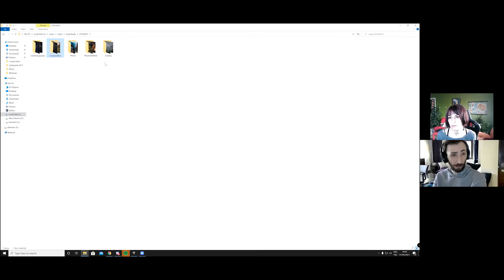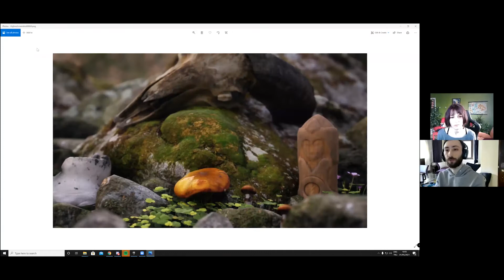İstanbul Fotoğraf Buluşmaları | Burcu Halaçoğlu & Harid Taşkın PART 2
Bu yıl istanbul fotoğraf buluşmalarının 13.sünü online platformda gerçekleştirdik. 13 dönemdir
süregelen bu etkinliği koşullar gereğince online platformda yapmak zorunda kalsakta bizim için büyük bir zevkti. 2 gün süren bu buluşmalarda 3 farklı konuya değindiğimiz 3 oturum oldu.

Yaşadığımız bu post-dijital dönemde anılarında dijitalleşmesini yani dijital oyun-içi fotoğraflama konusunu işledik. Oyun-içi fotoğraflama konusunda engin bilgilere sahip akademisyen Burcu Nehir Halaçoğlu ve dijital oyun ışıklandırma sanatçısı Harid Taşkın’ın bu keyifli
sohbeti, fotoğraf severlere fotoğrafa farklı bir perspektiften bakma şansı tanıdı.